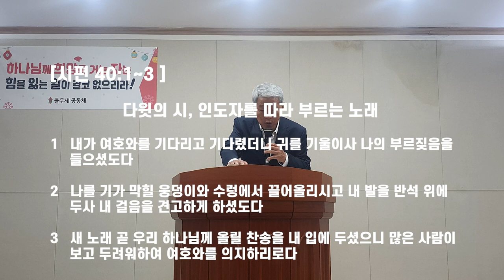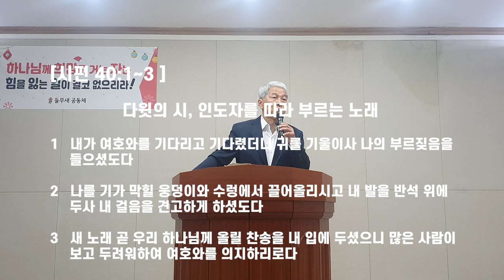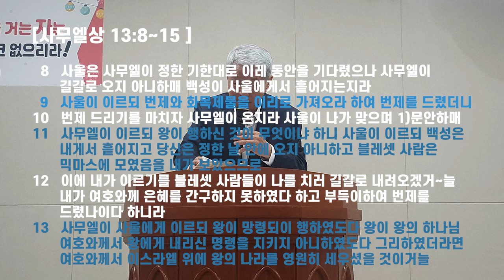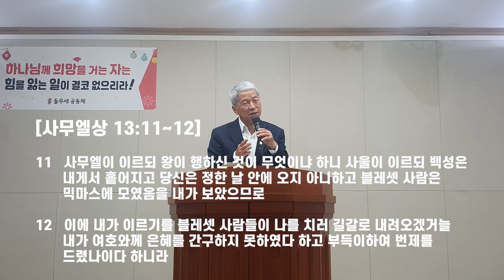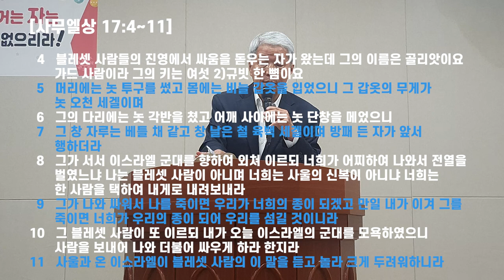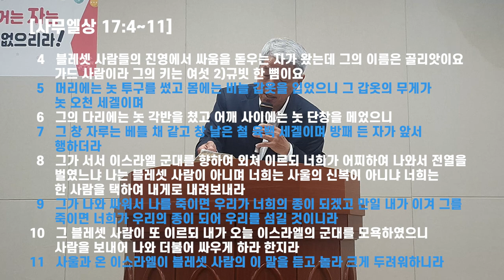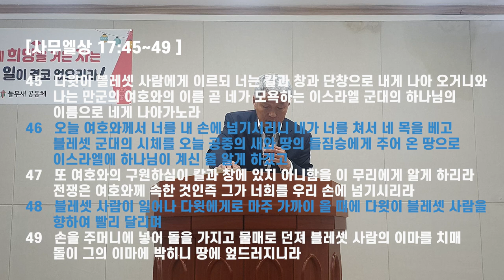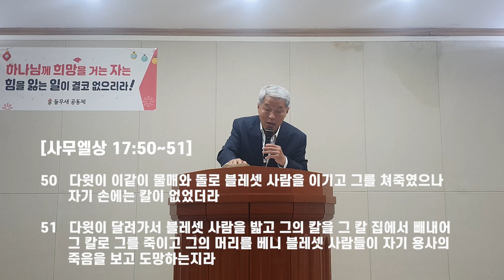다윗과 아브라함 및 사울 비교 - 기다림의 보답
시편 40장을 시작으로 말씀이 선포 됩니다. 사무엘상 13장,  17장을 넘나들며 하나님의 예정을 기다리지 못하고 실패하는 사울과 아브라함의 성경 이야기가 있습니다. 그리고 하나님에게 순종하고 동행하는 삶을 사는 다윗이 골리앗에게 승리하는 비결(?)을 예시합니다.

고난과 힘겨움이 다반사인 생에 있어 승리하고자 하는 우리들이 가져야 할 마음가짐에 대한 하나님의 말씀을 들을 수 있는 영상입니다.  '말씀의 은사' 주특기인 들무새교회 김홍기 목사 주일설교 및 성경 은혜나눔 방송은 어렵게 느껴질 수도 있는 성경을 보다 쉽게 이해하실 수 있게 최선을 다하겠습니다. 시청과 구독에 깊은 감사 올립니다.